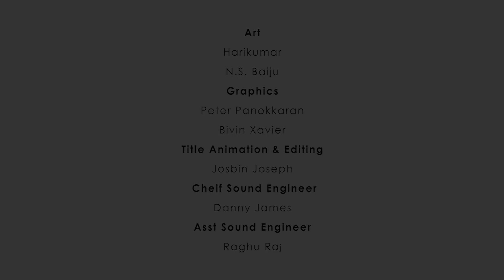കല്യാണവിശേഷങ്ങൾ - Part 61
നഴ്സിന് ഒരു കയ്യബദ്ധം, അനുവിന്റെ അച്ചാച്ചന് മുറിവ് പറ്റി.
വാവയ്ക്ക്  കലിപ്പ് കേറി ആശുപത്രി തല്ലിപ്പൊട്ടിക്കാനാണ് തോന്നുന്നത്.
പക്ഷേ അനു പറയുന്നു, പാവങ്ങള്‍ക്ക് നീതി ലഭിക്കാൻ നിയമ വാഴ്ചയിലാണ് വിശ്വസിക്കേണ്ടതെന്ന്.

അരാജകത്വം എന്താണെന്ന് വറീത് മകനെ പഠിപ്പിക്കുന്നത് എല്ലാരും അറിഞ്ഞിരിക്കേണ്ടത് തന്നെ.